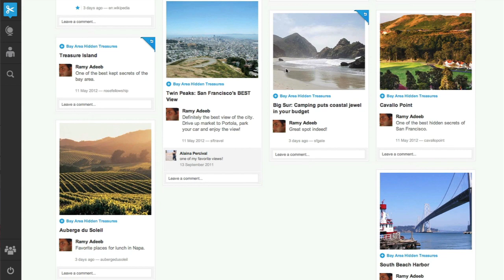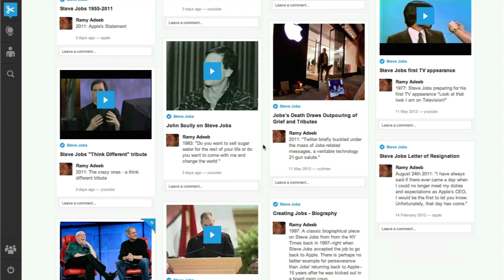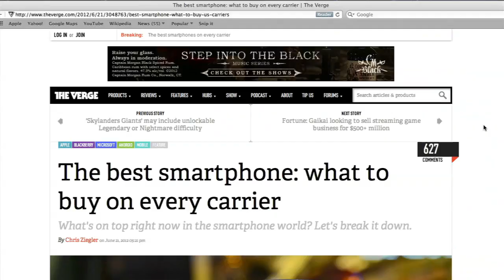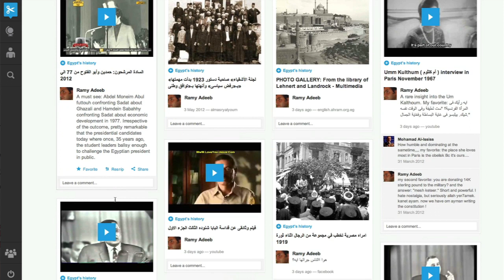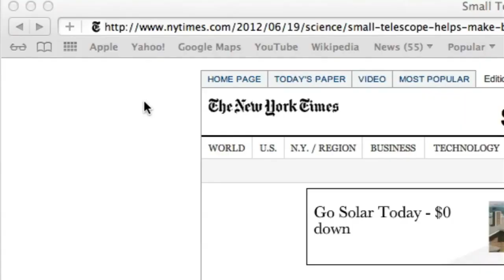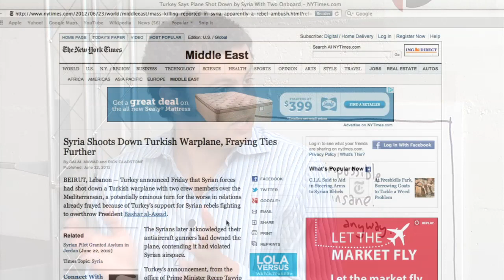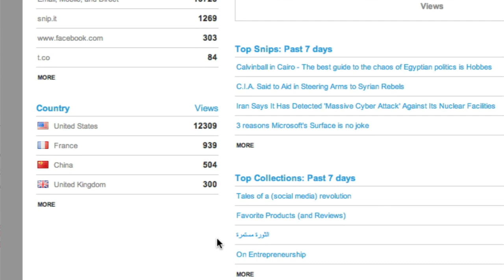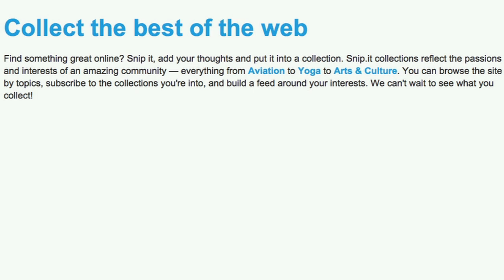Snip.it: Collect the Best of the Web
Snip.it is a popular social curation site that lets you discover, capture, and lend your voice to important topics and stories as they evolve through articles, video, images and other online content. Snip.it lets you collect the best of the web, wrapped in your opinions. You can connect with other Snippers and dive deeper into the topics that interest you.

"Snip.it is a multifaceted way to curate," explains Ramy Adeeb, Snip.it's Founder & CEO. "Sixty to seventy percent of people on the internet are sharing links. The most fundamental difference between Snip.it and other products are the emphasis on collecting articles and you don't follow people."

The site was founded in the spring of 2011 when Egypt-born, San Francisco-based Ramy Adeeb, then a principal at Khosla Ventures, was increasingly asked by friends to share his thoughts and articles on the Arab Spring. Unable to find a permanent and centralized place to collect, share and opine on all the content he had been reading, he teamed with former Twitter developer Mark Percival to form Snip.it.

The site has been featured in several high profile news outlets, including The Wall Street Journal, TechCrunch, Mashable and AllThingsD. The company is funded by Khosla Ventures, True Ventures, Charles River Ventures, and SV Angel.